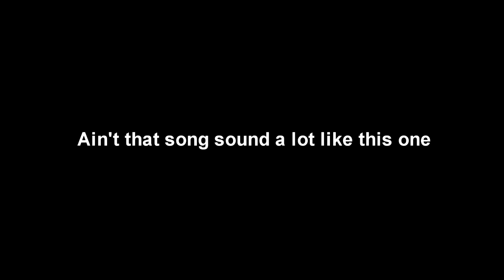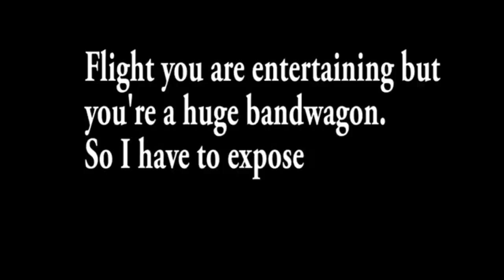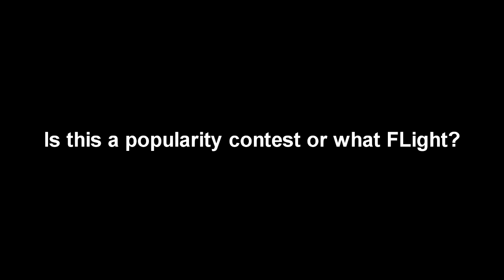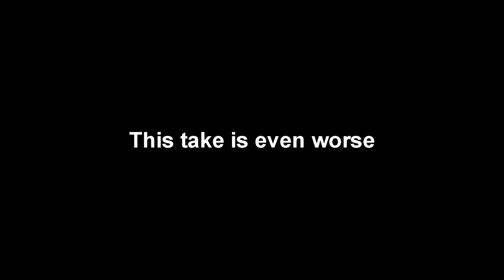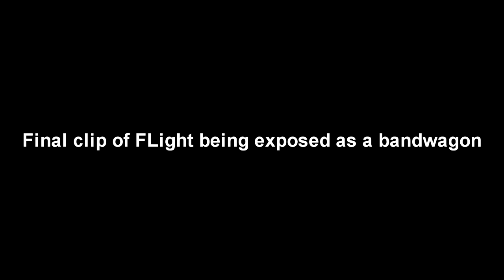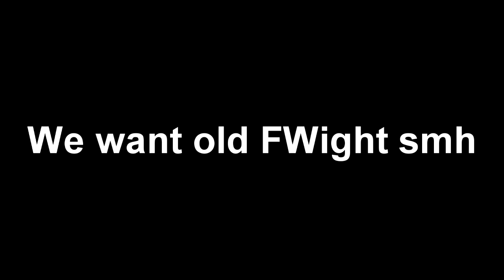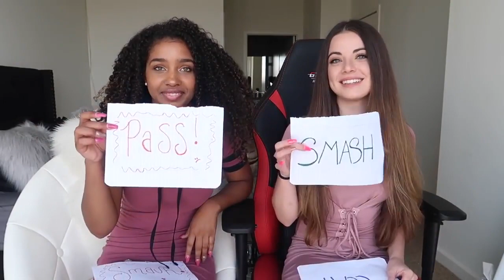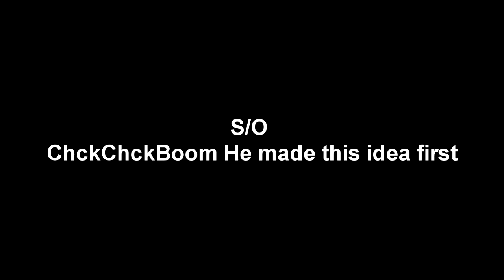Flight "Flight Team Stand Down" Documentary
LosPollos One Soon!